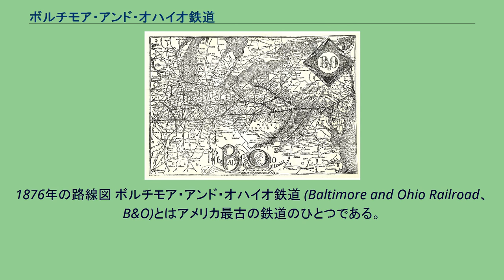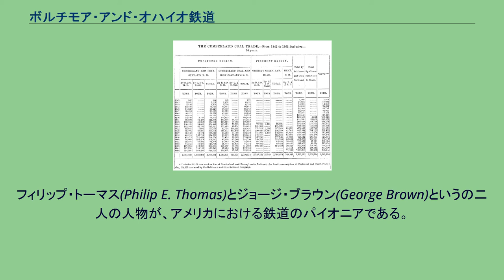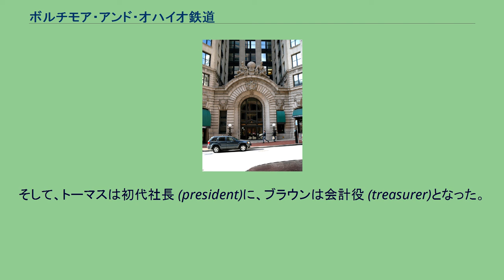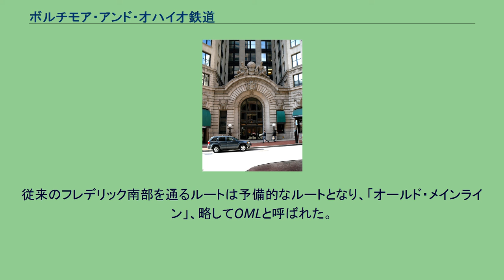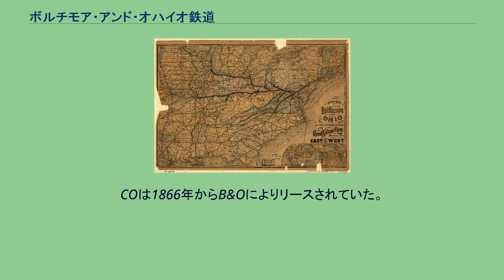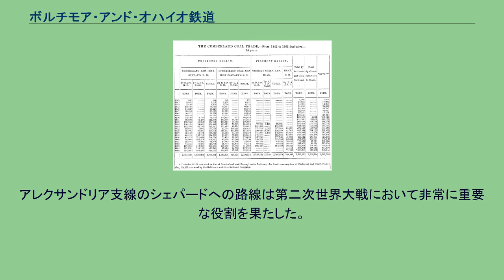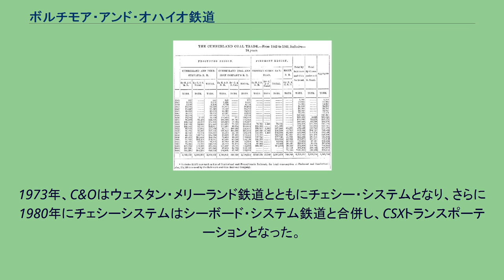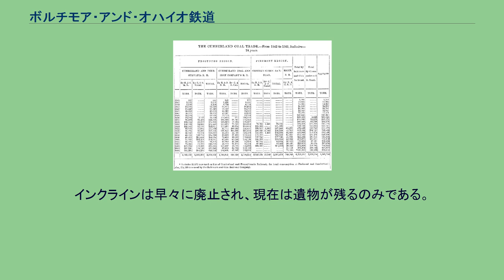ボルチモア・アンド・オハイオ鉄道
1876年の路線図 ボルチモア・アンド・オハイオ鉄道 (Baltimore and Ohio Railroad、B&O)とはアメリカ最古の鉄道のひとつである。
最初の鉄道が開通したのは1826年である。
メリーランド州ボルチモアの港から、オハイオ川の港であるウェストバージニア州ホイーリングに向けて西進する路線であった。
数年後、オハイオ川に面したウェストバージニア州パーカーズバーグまで延伸した。
他鉄道との複数回の合併により、B&Oの路線網はCSXトランスポーテーションの一部となっている。
そのなかには供用されている鉄道橋としては世界最古のカロルトン橋も含まれる。
B&Oには合衆国最古の恒常的に敷設された鉄道とされるライパー鉄道も含まれる。
ライパー鉄道は、1810年に馬車軌道として開通し、のち1829年に運河にとって替わられ、さらに1852年には鉄道として復活している。
フィリップ・トーマス(Philip E. Thomas)とジョージ・ブラウン(George Brown)というの二人の人物が、アメリカにおける鉄道のパイオニアである。
彼らは1826年(ロコモーション号による世界初の公共鉄道が開業した翌年)に、まだ投機的な存在だったイギリスにおいて鉄道事業を調査した。
当時のアメリカ合衆国東海岸の主要都市のうち、ボストンとニューヨークはエリー運河により五大湖地域へ商圏を拡大し、フィラデルフィアも山越えの運河によりオハイオ川沿いのピッツバーグまで到達していた。
しかし、メリーランド州のボルチモアには運河に適した土地がなく、鉄道を用いてオハイオ川に到達することが計画された。
1827年2月12日、ボルチモアの有力者が実業家ジョージ・ブラウンの邸宅に集まり、交通についての協議を行った。
2年前の1825年にイギリスで世界初の公共鉄道として開業したストックトン・アンド・ダーリントン鉄道の成功に倣って、鉄道の敷設が決定された。
目的地は西方のアパラチア山脈を越えた先のオハイオ州とし、オハイオ川沿いのホイーリングまでの380マイル（611km）を結んでオハイオ川の水運に接続し、ミシシッピ川流域一帯を商圏とする計画であった。
「B&Oに関するメリーランド州法」が2月27日に可決され、3月8日にはバージニア州を通過し、B&O設立の許可が出された。
B&Oは4月24日に会社組織化され、アメリカ合衆国中西部から東海岸まで航路の代替とともに最速ルートとなることを目指した。
そして、トーマスは初代社長 (president)に、ブラウンは会計役 (treasurer)となった。
資本金は500万ドルと計画した。
1828年7月4日の独立記念日、合衆国独立宣言の署名者であったチャールズ・キャロル・オヴ・カロルトンらにより、最初の礎石の据付が行われた。
カロルトンは独立宣言署名者としては最後まで生き残った人物であり、一族はボルチモアの名家であった。
1830年5月24日、最初の開業区間であるボルチモア〜メリーランド州エリコット間が開通した。
パタプスコ川沿いをパーズ・リッジ付近まで遡り、そこで瀑布線を横切ってモノカシー川およびポトマック川の谷間まで降りてゆくルートである。
当初は馬車鉄道のみであったが、8月よりアメリカ最初の蒸気機関車「トム・サム（親指トム号）」が使用されている。
以降、下記のように延伸される。
また、1831年に、メリーランド州はB&OにボルチモアからワシントンD.C.への鉄道建設の認可を出した。
1835年8月25日にはワシントン支線が開業し、首都ワシントンに乗り入れた最初の鉄道となった。
この路線は、ボルチモアから西進するメインラインとはリレイで分岐し、パタプスコ川をトーマス橋で越えてワシントンD.C.へと向かうもので、部分的に州の資金により建設された。
そのため、1870年代まで旅客収入の25%は州の収入とされていた。
さらに、1873年にはワシントンD.C.〜ポイント・オブ・ロックスまでの首都支線が開通すると、このリレイ〜ワシントンD.C〜ポイント・オブ・ロックスのルートは名称こそ「支線」ながら事実上のメインラインとなった。
1900年代初期には改良が施され、1928年には複線化された。
従来のフレデリック南部を通るルートは予備的なルートとなり、「オールド・メインライン」、略してOMLと呼ばれた。
OMLで使用されていた石造りの橋は、パタプスコ川の記録的な洪水に洗われ、長持ちせず、最初にボルマントラスに架...